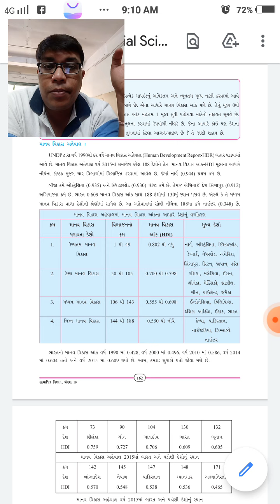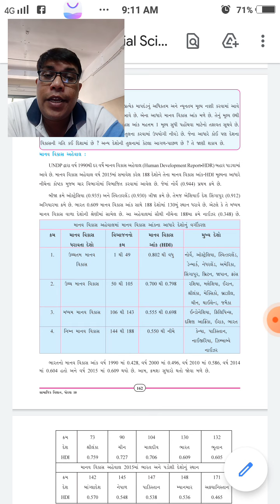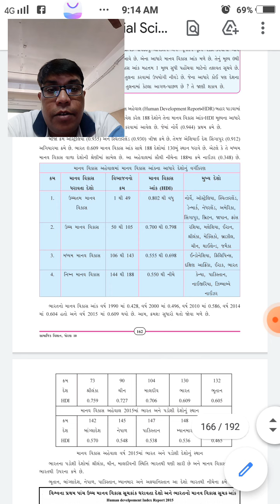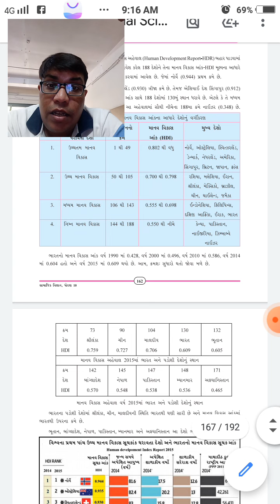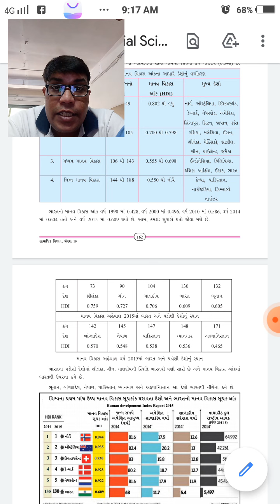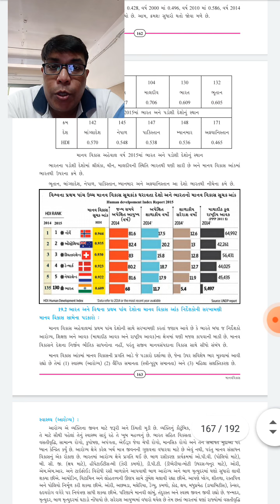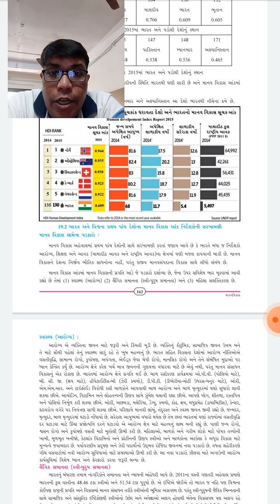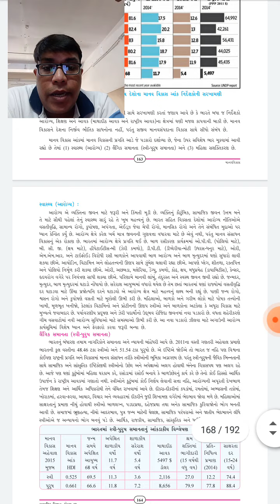ધોરણ-10 સા. વિ. પાઠ-19 ભાગ-3